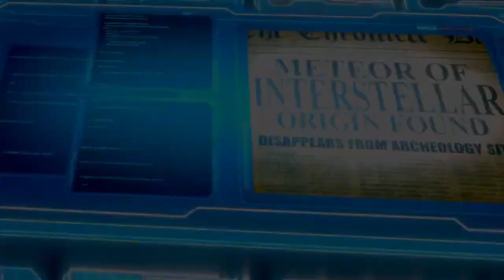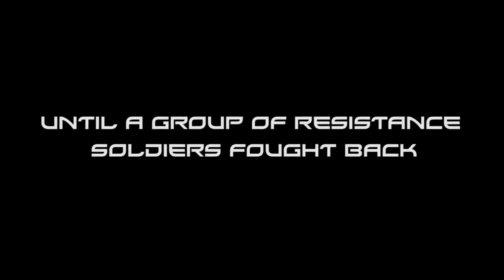Agent Revelation - Action, Sci-Fi, Thriller Movie Trailer - 2021 - Kayla Ewell, Michael Dorn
Cast Agent Revelation :
Derek Ting,
Michael Dorn,
Kayla Ewell ,
Carole Weyers ,
Eve Mauro ,
Chris Reid ,
Terrance Christopher Jones ,
Marikah Cunningham ,
Maxine Bahns ,
Jason Scott Jenkins ,
Janelle Beaudry ,...

QUID FACIS =
engl. : What do you do ? Whats up ?
türk. : NE YAPIYORSUN ? NAPTIN MÜDÜR ?
deut. : Was machst Du so ? Was treibst Du so ?

İyi seyirler !